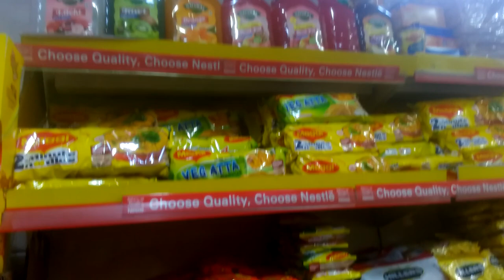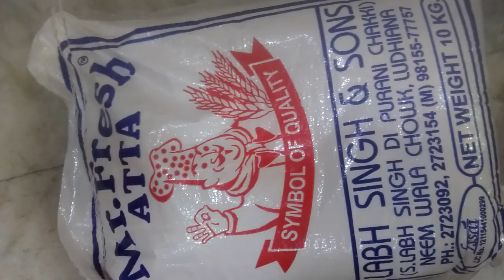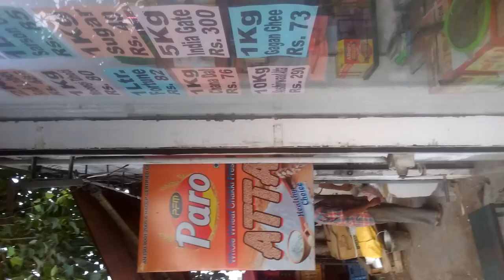Kamal karyana store shigaar road Ludhiana Punjab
Wholesale rate shop.